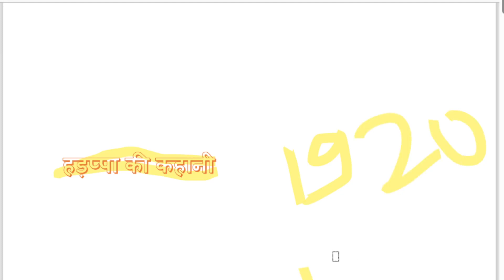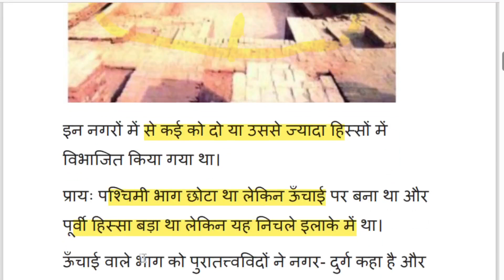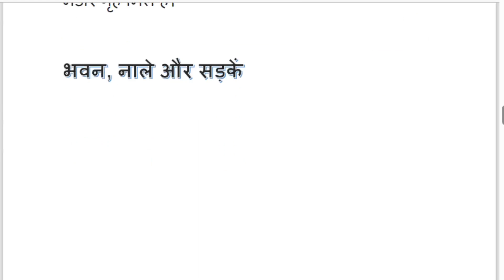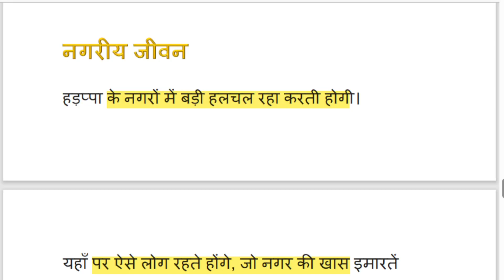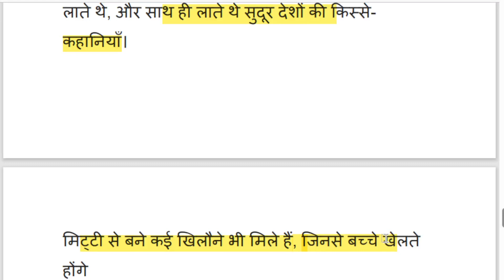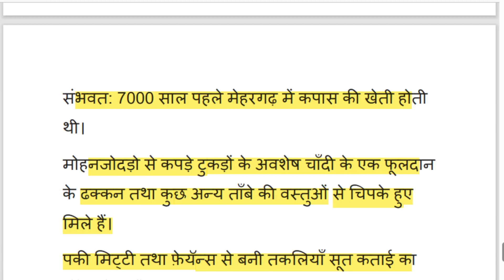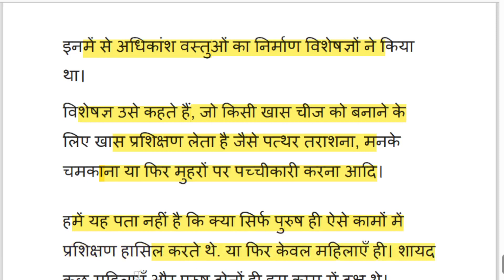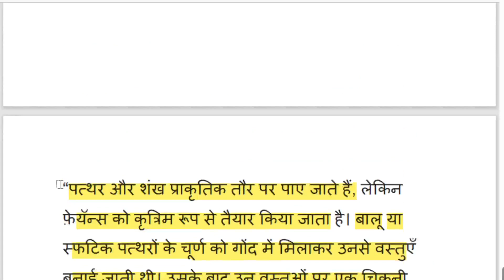Class 6 NCERT | History Chapter 3 | PART 1 Summaries | NCERT इतिहास Special course | UPSC-CSE | PCS